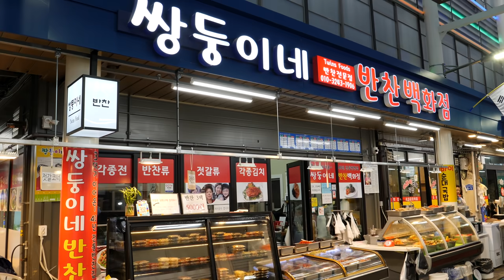계란 50개! 대왕 계란말이 / 50 eggs! giant rolled omelette / korean street food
경기도 평택 통복시장에 가면 먹을수 있는 대왕 계란말이 - 쌍둥이네반찬
50 eggs! giant rolled omelette / korean street food
1 piece 2,000KRW

address
경기도 평택시 통복동 통복시장2로9번길 7